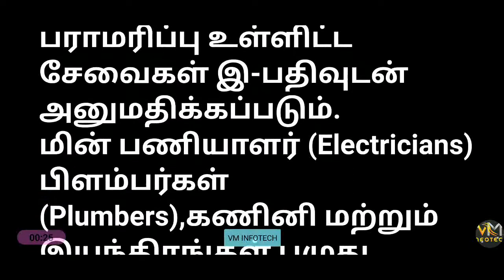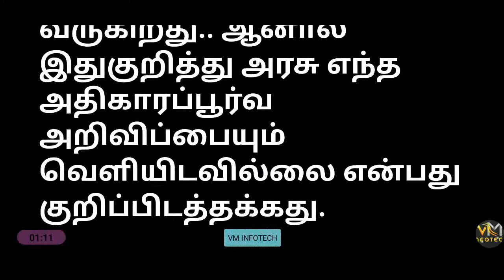Tamil nadu lockdown news today/ Tamilnadu lockdown/ Tamilnadu lockdown news/ Tamilnadu lockdown 2021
Here you can watch breaking news, live reports, latest news in politics, viral video, entertainment, Bollywood, business and sports news & much more news in tamil.